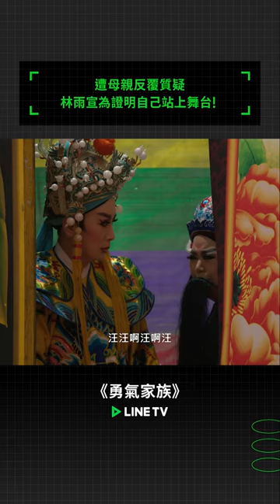遭母親反覆質疑，林雨宣為證明自己站上舞台！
● 支持多人同時在線，精彩隨看！
● 手機App版／電腦Web版／大螢幕TV版／LINE直接觀劇，同步更新、追好追滿！